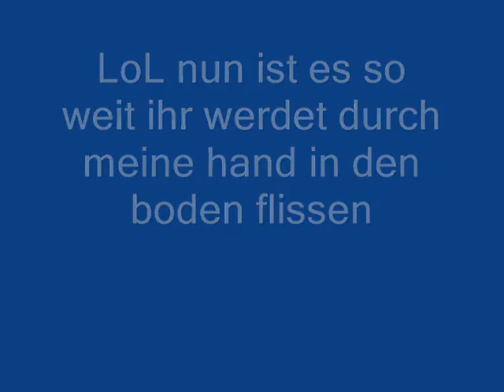R-S PvP Kämpfe :D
HiHi ihr wertet sterben :D